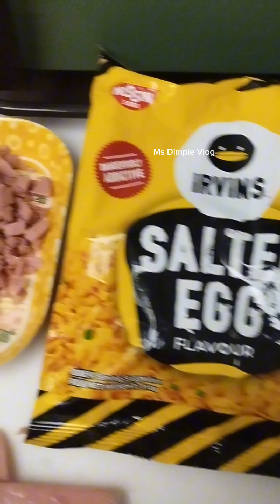MORNING BREAKFAST FOODS “MUKBANG”asmr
hello guys godbless po SA lahat